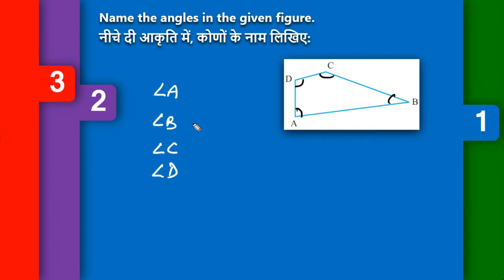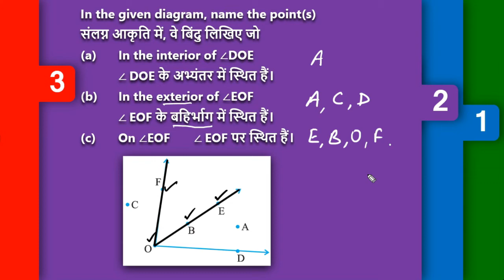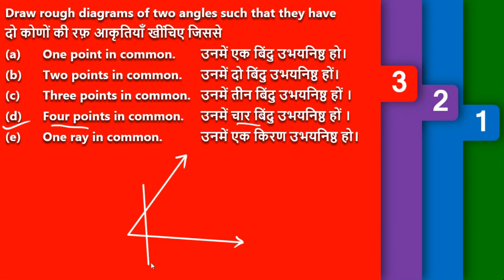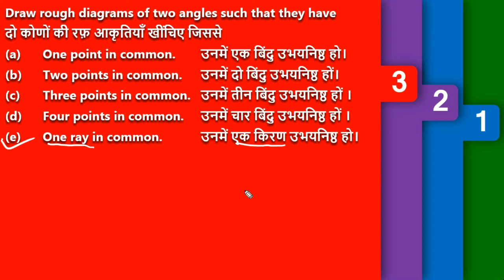6th Math Ch-4 Basic Geometrical Ideas (आधारभूत ज्यामितीय अवधारणाएँ) Part 6 Ex. - 4.3 Solutions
6th Math Ch-4 Basic Geometrical Ideas (आधारभूत ज्यामितीय अवधारणाएँ) Part 6 (Hindi & English Medium).
Angles.
NCERT/ CBSE Class 6th Math Chapter 4.